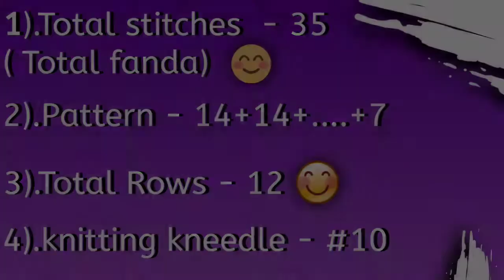Two colour sweater design || Two colour sweater design for boy | Two colour sweater design for baby.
Hi

Is video ma ,ma apka liya do colour ki bilkul nai sweater  ki design lekar ayi hu ummed ha apko ye video pasand ayagi agar apko ya video pasand aya to video ko 👍Like or channel ko subscribe kijiyaga.

Is channel par apko two colour sweater design, new sweater design, one colour sweater design, paro ka lia jutiya, baccho ka lia cap or bhagwan ka liya poshak dekhna ko mil jayaga "Agar apko ya channel pasand aya to subscribe jarur kijiyaga.
THANKYOU.